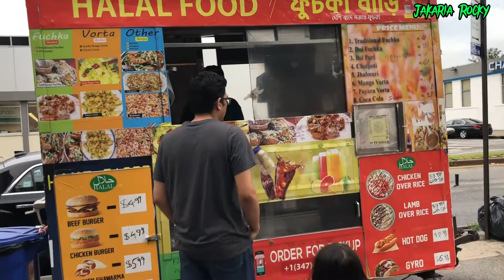New York City || Hudson River || Roosevelt Island || Travel Video || NYC part-2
Roosevelt Island is an island in New York City's East River, within the borough of Manhattan.